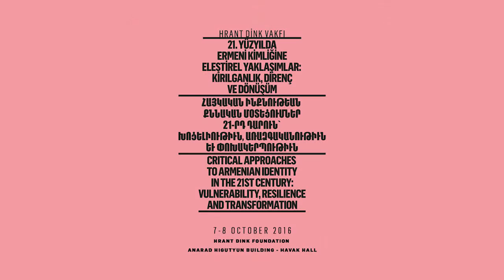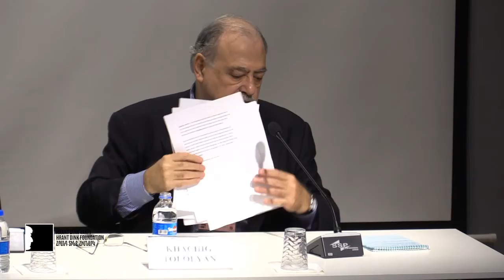Khachig Tölölyan: The Dilemma of Identities in Contemporary Discourse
Keynote Speech